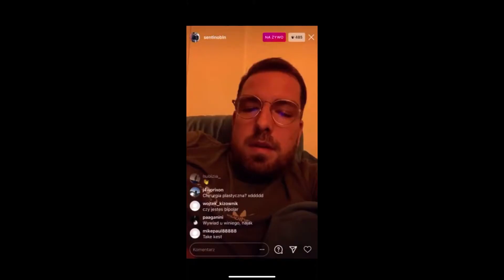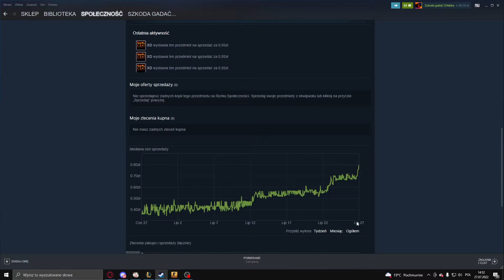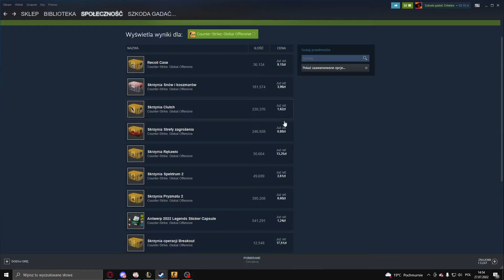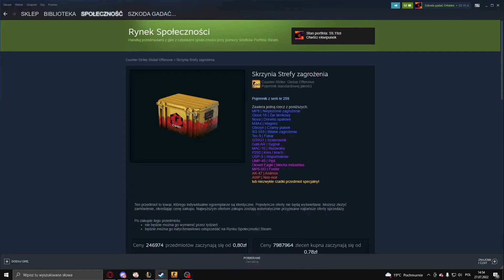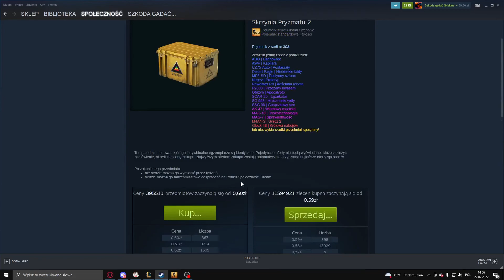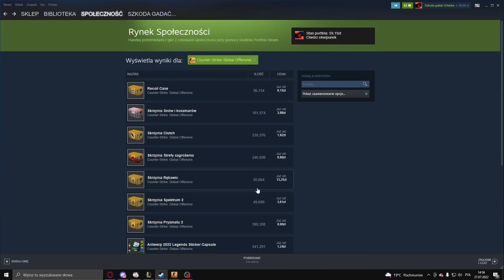Co Sie Dzieje Z Rynkiem Steam *W co Inwestować*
Witam dzis porozmawiamy troszke o inwestowaniu czyli klasycznie i milego oglądania
CsgoSkins - REF6BE0B
KeyDrop- 6AOKSIJV
Pozdro Dla Ekonimi Dzona :D